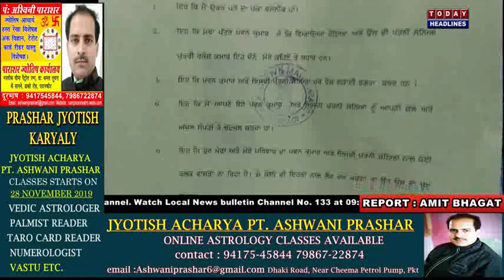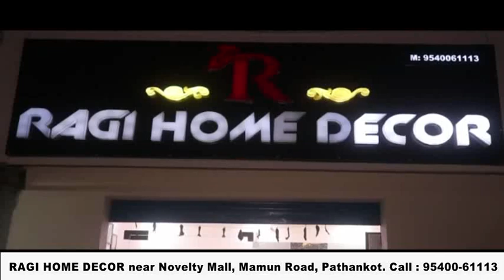जायदाद की लड़ाई में बेटे ने माँ बाप से की मारपीट, वुआ की टांग तोड़ी